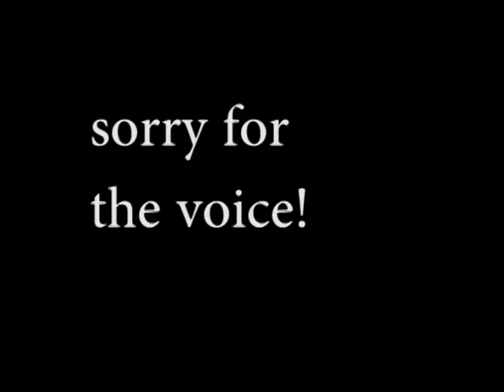Minecraft i got fraps!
Go fraps!